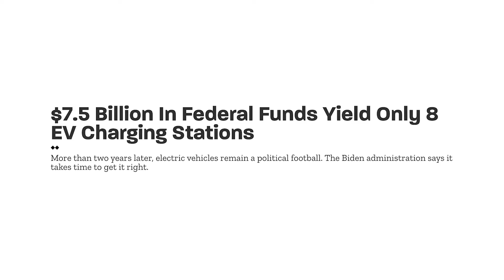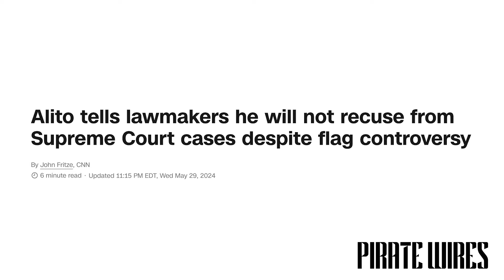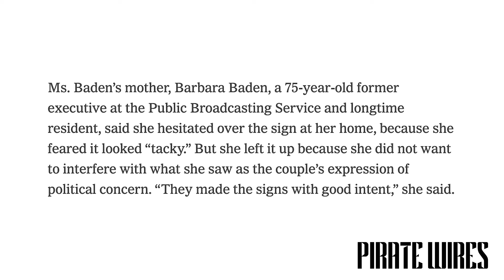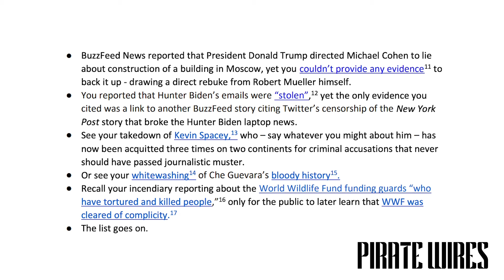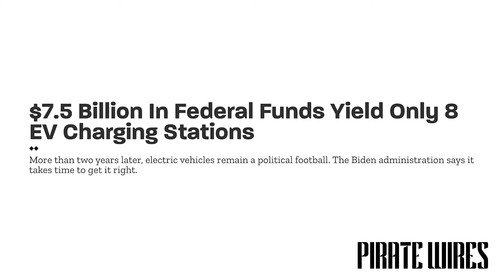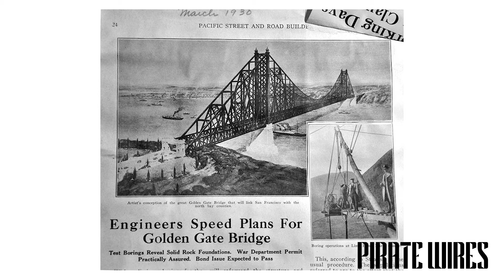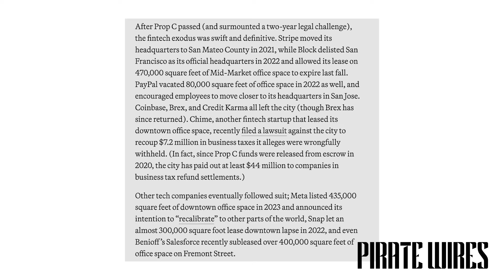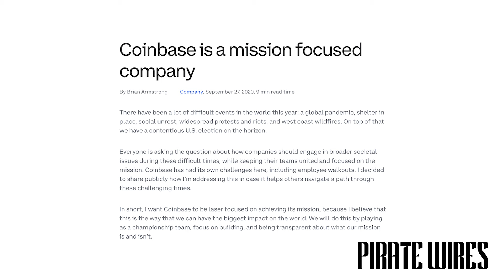Alito's False Flag, Vivek's Buzzfeed Makeover, Infrastructure Bill Fail, & How SF Ruined Fintech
EPISODE #55: Welcome back to the pod! This week we get into controversy over flags. Specifically, the ones that Justice Alito hung from his house and how Dems are using this to force Alito to recuse himself from Jan 6th hearings. Vivek purchased 8% of Buzzfeed and offers a grand vision for the company. The problem? He doesn’t understand brand at all. Pete Buttigieg face plants on live television after the discovery that we’ve only built 8 electric chargers. Sanjana breaks down her piece on the complete fail of Prop C in San Francisco and how it pushed Fintech companies out of the city. Finally, a sense of normalcy is returning?! Harvard announced this week that it will now be mission first. Tech leads the way once again..

Note: Yes, we know there's no Trump verdict reaction. The verdict was announced a few hours after we finished recording.

Featuring Mike Solana, Brandon Gorrell, Sanjana Friedman

TIMESTAMPS:

0:00 - Welcome Back To The Pod!
1:25 - Flag Controversy! Should Justice Alito Recuse Himself?
19:25 - When Were You Radicalized?
26:00 - Vivek’s Vision For Buzzfeed - Knows Nothing About Brand
41:20 - Trillion Dollar Paint Job - Pete Buttigieg Admits That Only 8 EV Charges Have Been Built
From Infrastructure Bill
58:30 - SF Taxed Fintech to Solve Homelessness - 6 Years Later, The Problem’s Worse
01:10:00 - Vibe Shift - Harvard Is Now Mission First
1:15:00 - Thanks For Watching! Like & Subscribe! Tell Your Friends!